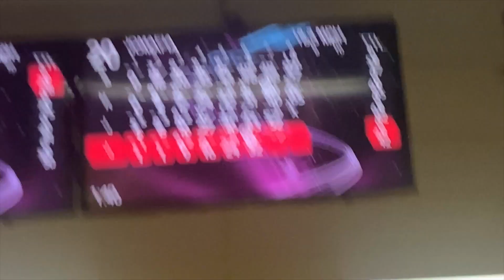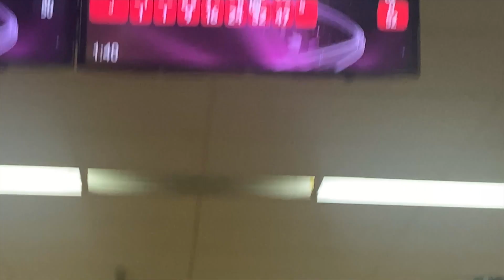WE GOT KICKED OUT!! *didn't even go in*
IN THIS VIDEO WE TRIED TO GO BOWLING AND SO MUCH WENT WRONG WE GOT KICKED OUT BEFORE EVEN GOING INTO THE BOWLING ALLEY.

NOTHING BUT GOOD VIBES HOPE YOU ENJOY

I LOVE ALLCMY SUPPORTERS

MAKE SURE YALL TUNED IN ON BOTH CHANNELS